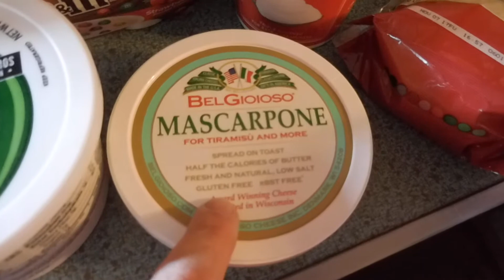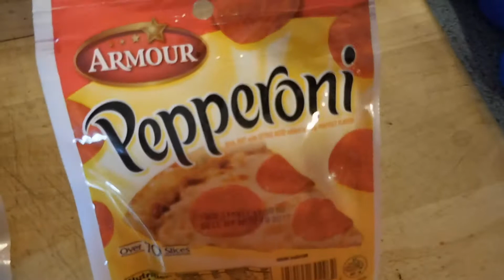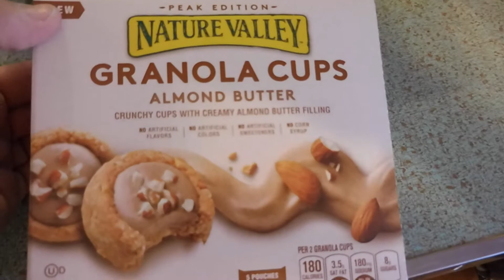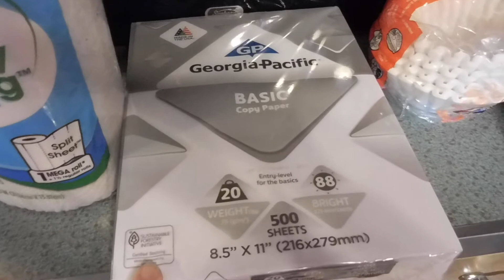Meal Plan and Grocery Haul (Walmart)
Take a look at how I did this week at the grocery store and what we will be eating for dinner!